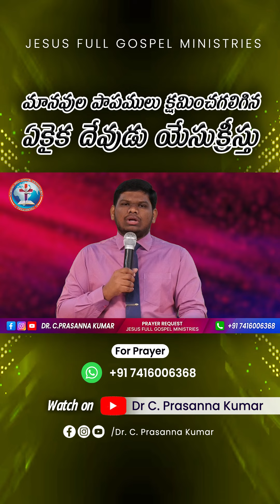మానవుల పాపములను క్షమించగలిగిన ఏకైక దేవుడు యేసుక్రీస్తు || Short Message by Dr.C.Prasanna Kumar